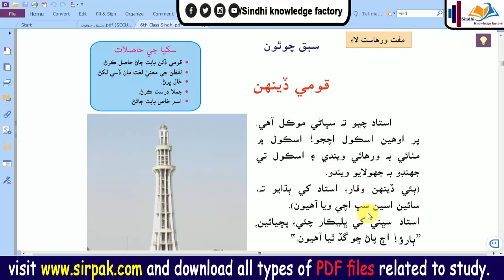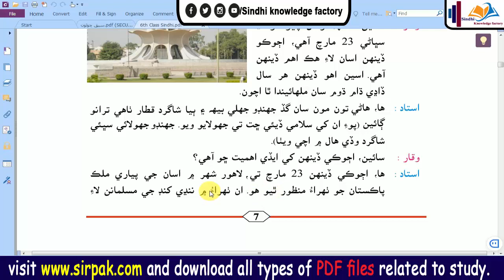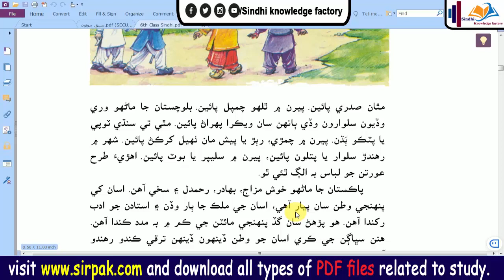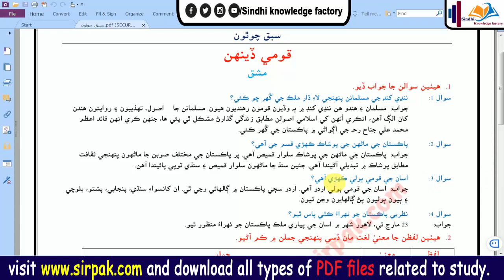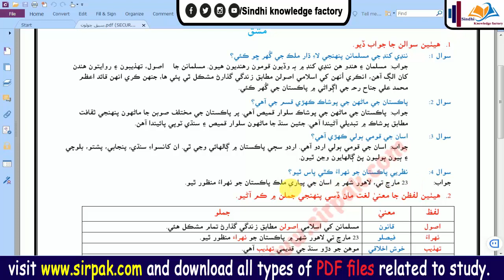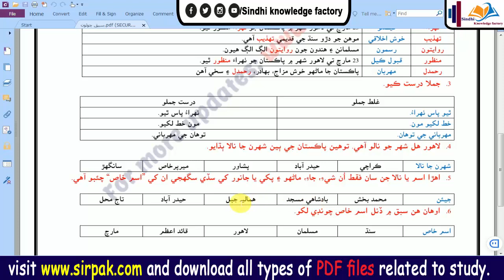Class #6 Sindhi (Chapter 4) qoomi den || سبق: چوٿون -قومي ڏينهن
6th Class Sindhi Notes (Unit # 4) Key Book for Sindh Boards.

Sindhi Notes for 6th Class for Sindh Boards Schools & Colleges. A Complete Key Book in PDF Format for Class 6 (VI) / Middle Level. These Notes Key Book, Guide & Handouts with solved exercises are as per the latest syllabus prescribed by the Department of Education, Government of Sindh. All relevant students studying in any school (private or government) in any district of Sindh Province can utilize these notes, guides, or key books.

English grammar Courses in Sindhi